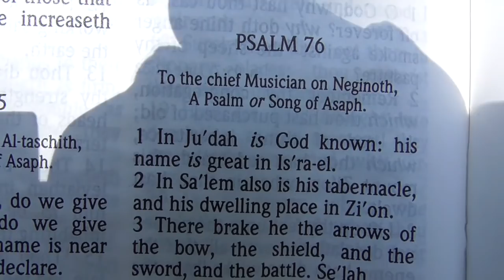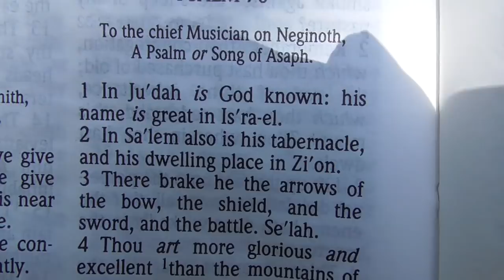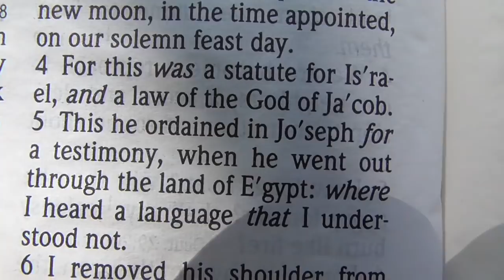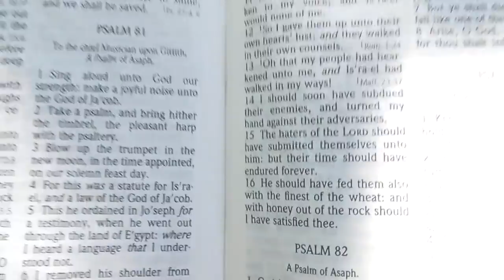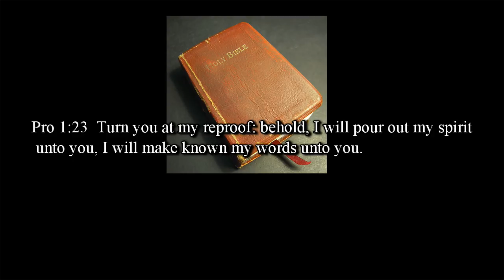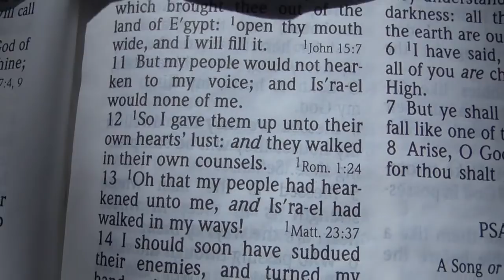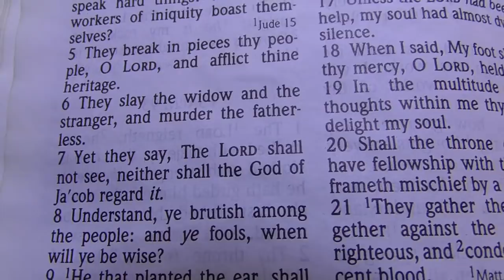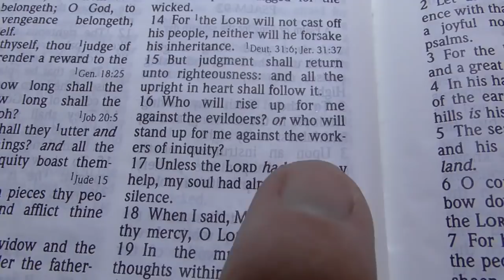Two Names Questions out of Scripture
I talk about the questions of two names in the bible that in fact no one I have heard knows what the real answer is to those questions.

Or send to:
Richard Bruce
USA